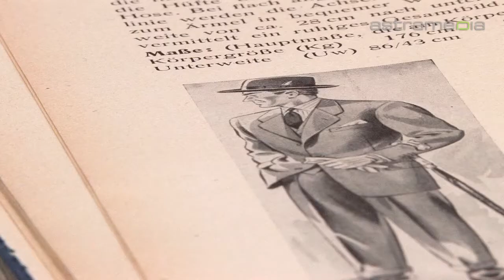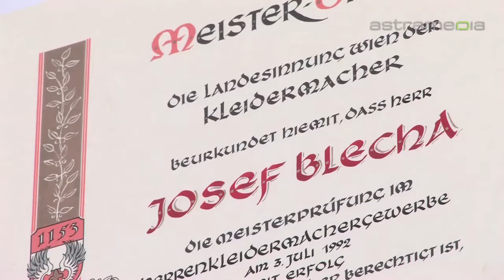Massatelier Blecha Wien Massanzüge Spitzenqualität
Wählen Sie im Massatelier von Josef Blecha aus einer Vielzahl von Stoffen, Farben und Stilen, um sich einen Qualitäts-Anzug ganz nach Ihren Wünschen und Vorstellungen schneidern zu lassen.

 individuell schneidern sonderanfertigung auftragsarbeiten maßanzüge herrenanzüge business hochwertige stoffe